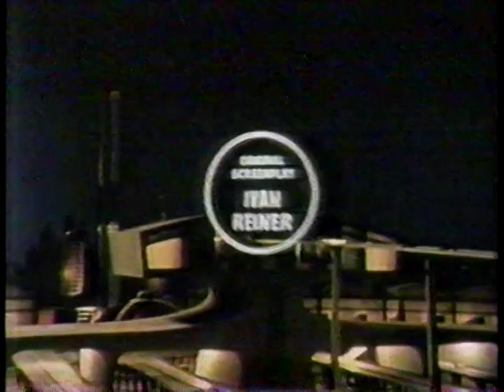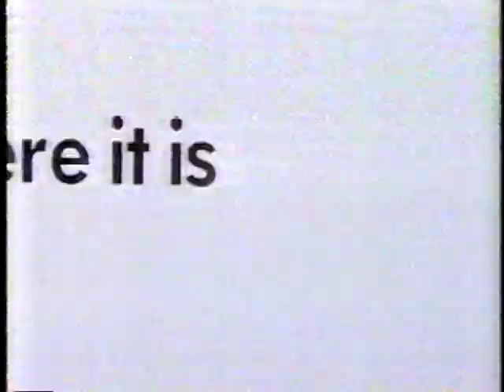WPWR TV 50 "Late Night Feature" Presents "Planet on The Prowl" PT. 1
Sci-Fi adventure of the European style!!